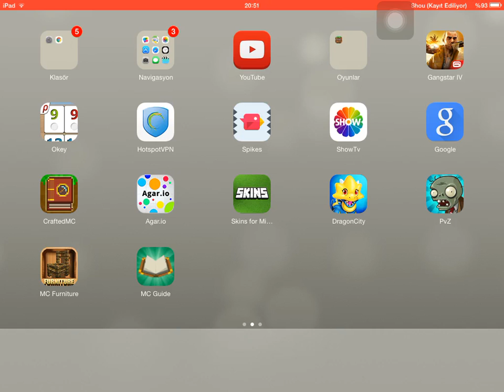Minecraft PE yeni mod